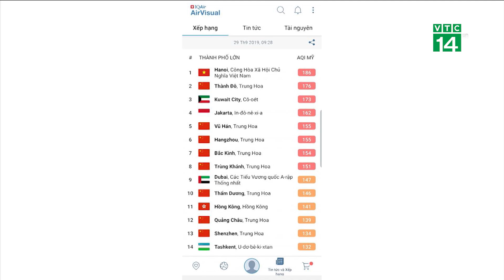Không khí Hà Nội vẫn cực xấu | VTC14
VTC14 | KHÔNG KHÍ HÀ NỘI VẪN CỰC XẤU
Ngày hôm nay, trong bảng xếp hạng ô nhiễm không khí của AirVisual, Hà Nội vẫn đứng đầu thế giới về mức độ ô nhiễm. Chất lượng không khí không những không được cải thiện mà càng có xu hướng nghiêm trọng hơn khi nhiều điểm đo, trong một số khoảng thời gian lên ngưỡng tím, ngưỡng nguy hại, tác động xấu đến sức khỏe của tất cả mọi người.